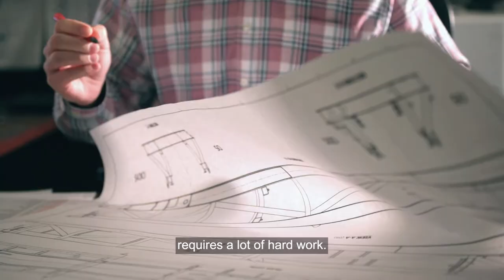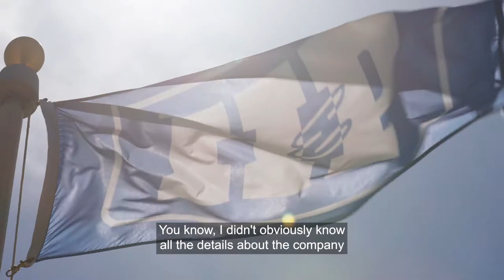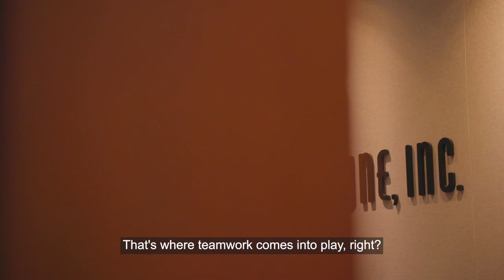My H&P Journey - John, President and CEO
From roughneck to CEO, learn more about John Lindsay's remarkable H&P Journey, as well as the lessons learned and relationships built along the way.